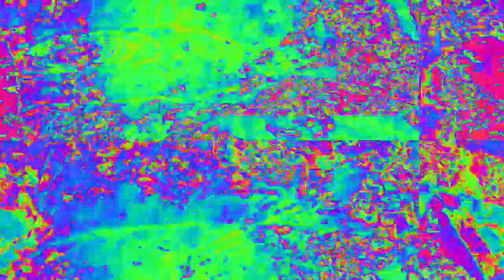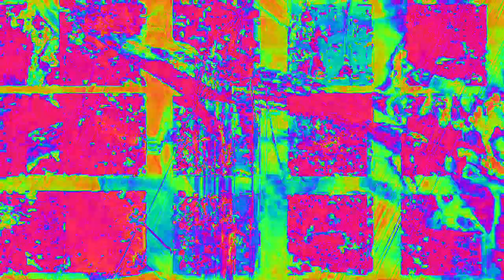[EPILEPSY WARNING] Movie 23 02 14 14h18m38s